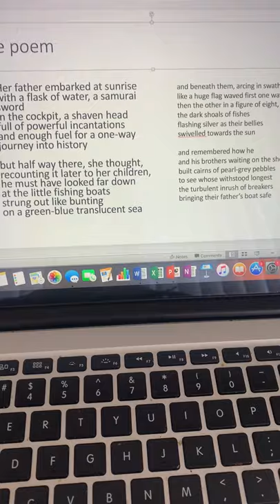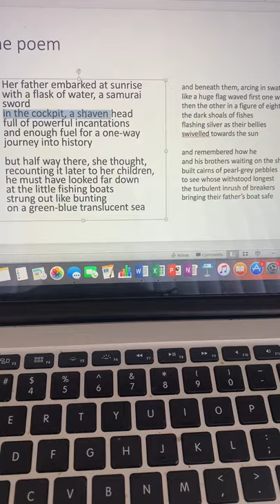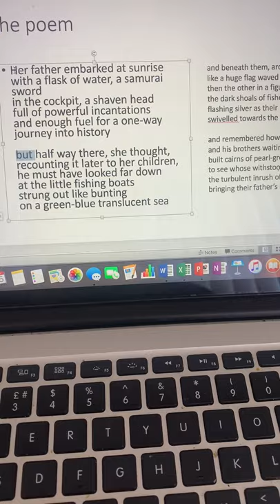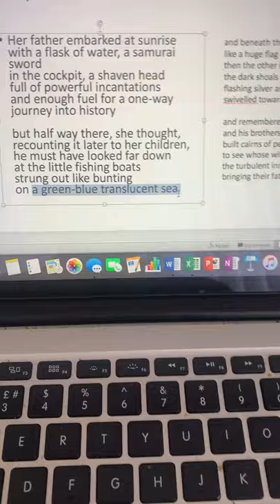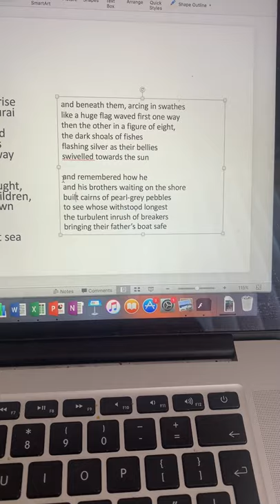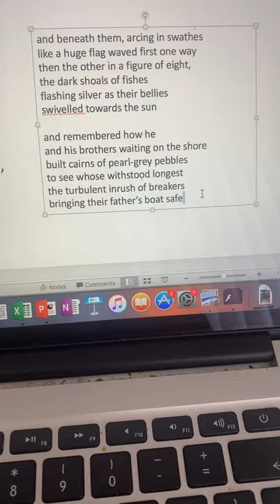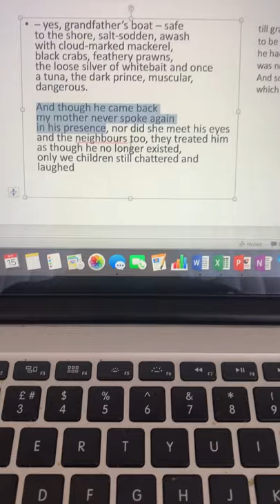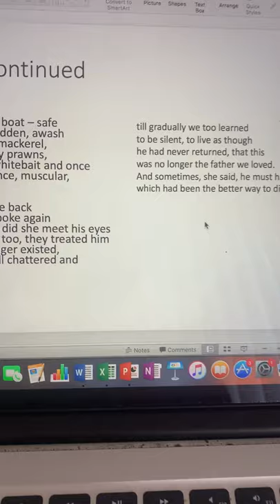Kamikaze Quotation Analysis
Beatrice Garland-  Kamikaze - AQA GCSE poetry analysis